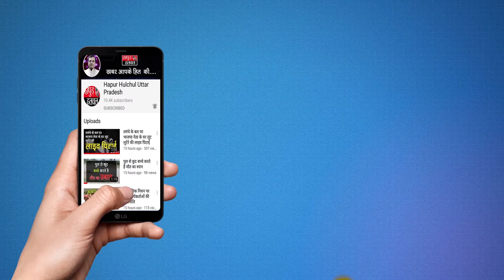पितृ विसर्जन अमावस्या पर ब्रजघाट और तिगरी में उमड़ी श्रद्धालुओं की भीड़ | भीषण जाम से जूझा हाईवे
Team :- HHN
Edit By - Rohit Sharma
Anchor :- Lalit